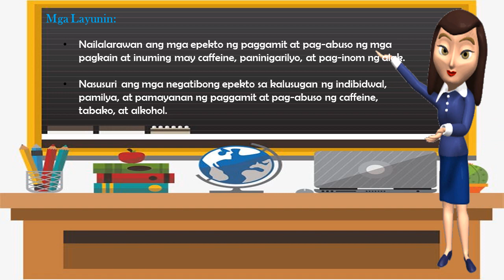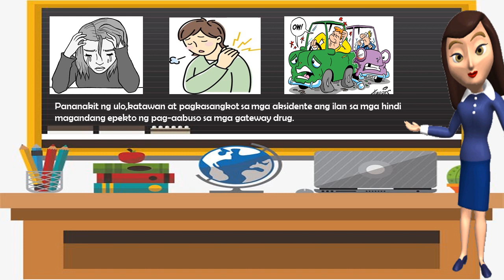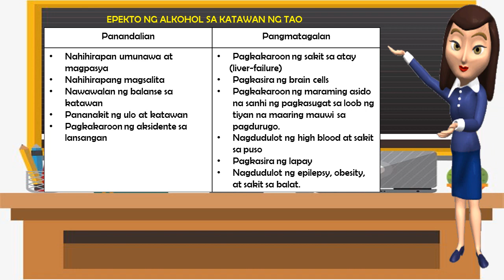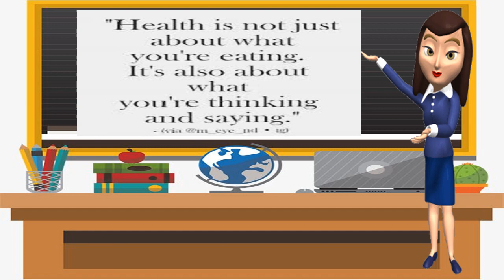Q3 MAPEH(health week 3&4)